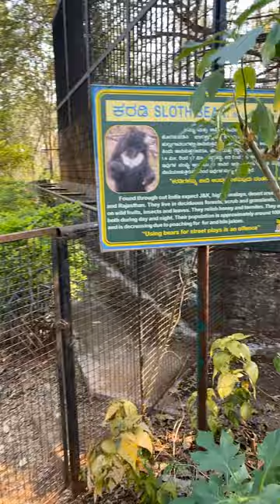The sloth bear